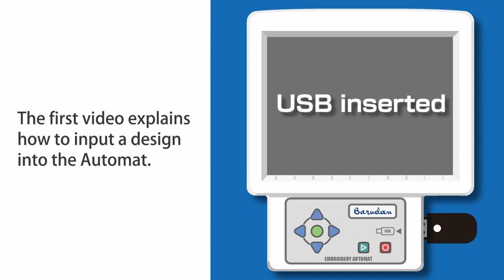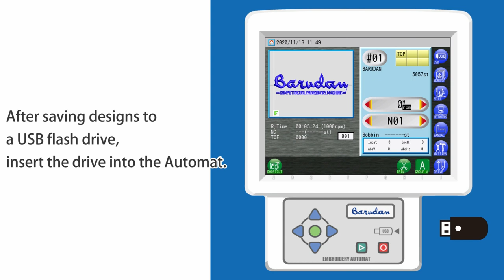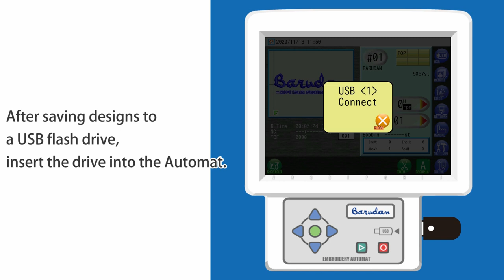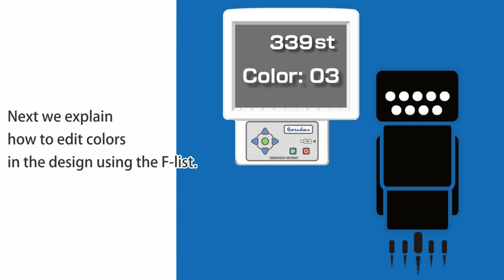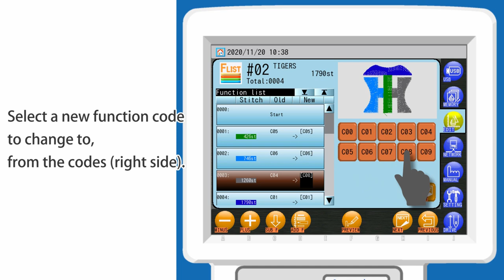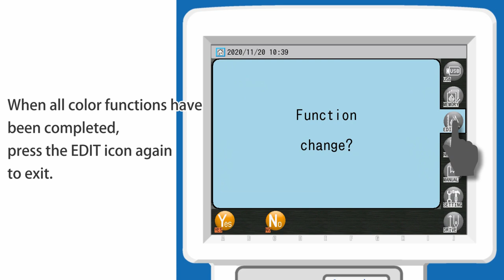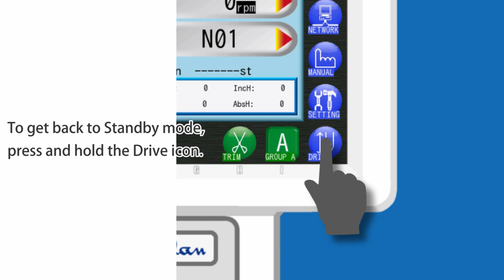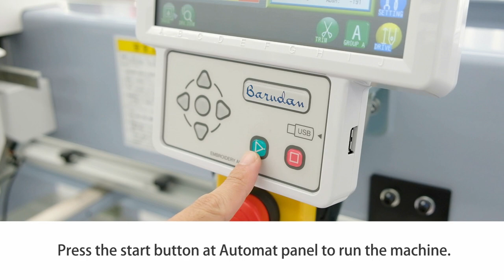How to Complete Basic Operations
Follow along as our friends at Barudan Japan explain how to complete basic operations on your new Barudan KT automat. We explore how to add a design file, how to set colors, and how to trace your design before you sew, and how to start your machine.

For additional information about machine sales, technical assistance, or parts and accessories please visit our